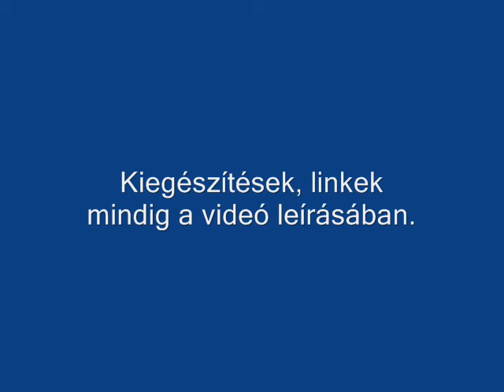JM375 - Miért készítettem a videóimat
-Harmadrészt azért készítettem videókat, hogy segítsek nektek, tovább adjam amit tapasztaltam, felismertem, informálódtam, .. hogy nektek már könnyebb legyen járni ezen az úton.
-Témái: "A Változás Kulcsa" című videóm, beképzelt, mindenki magából indul ki, nekem is szólnak a videóim, videó-készítés.